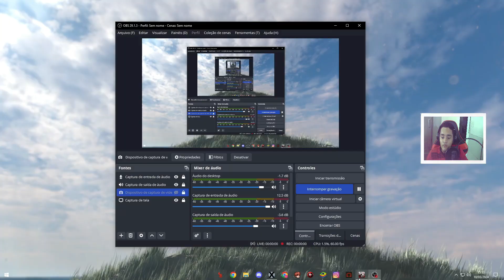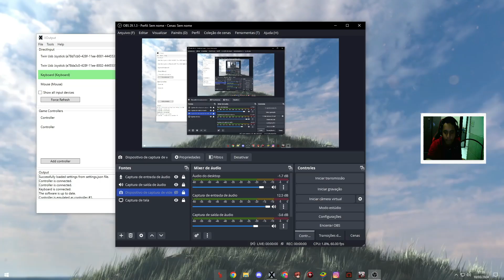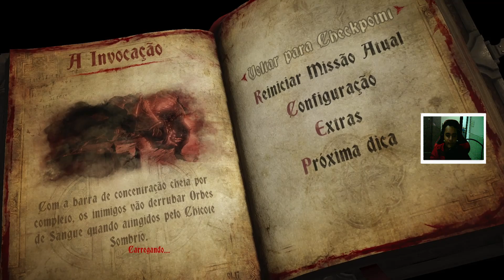Castlevania Lords Of Shadow 2: #11 Finalmente O Final ! (PC-GAMEPLAY PT-BR) "Facecam"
opa Pessoal, Tudo Bom Com Voçês estamos aqui denovo
apresentando com uma nova série e espero que voçês
gostem dessa nova série